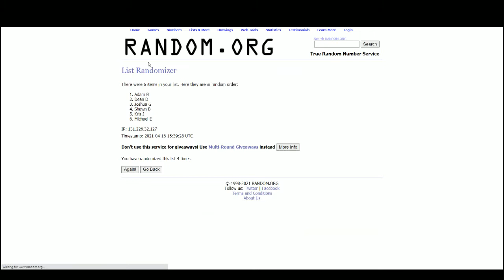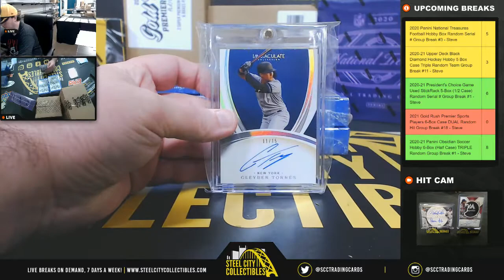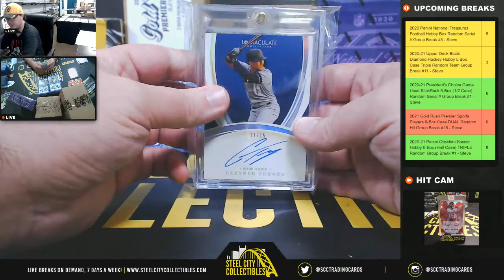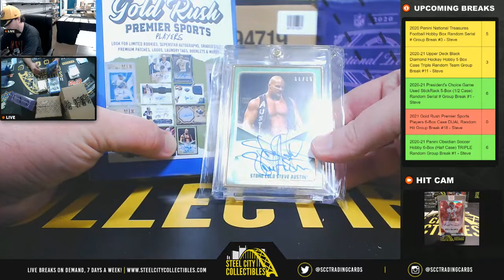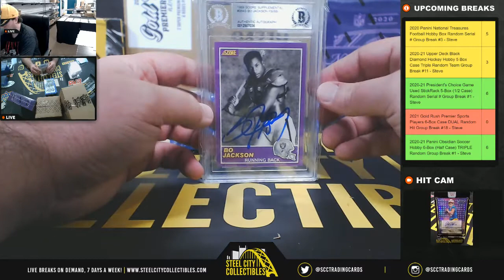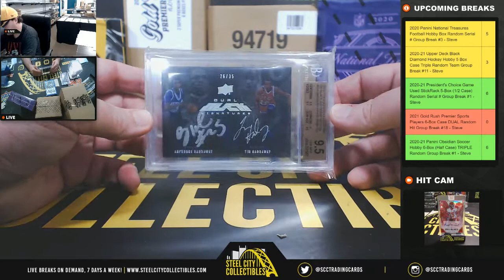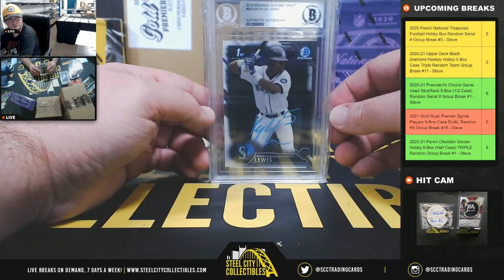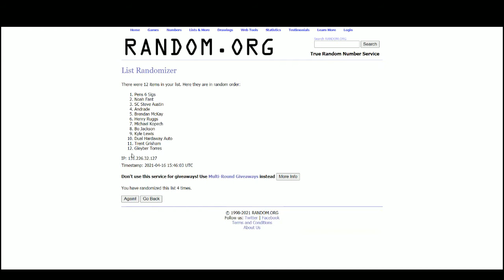2021 Gold Rush Premier Sports Players 6-Box Case DUAL Random Hit Group Break #18 - Steve